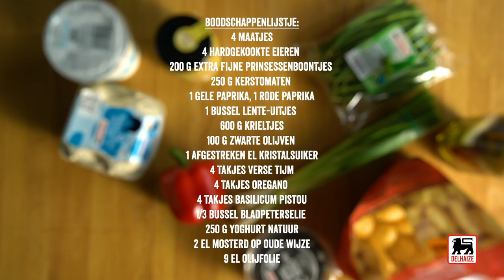Salade niçoise met gegrilde groenten en maatjes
Tijdens de lunch zal je genieten van dit heerlijke slaatje. Ook perfect om mee te nemen naar het werk, naar school of tijdens een picknick.

Ingrediënten voor 4 porties:

4 maatjes
4 eieren
200 g extra fijne prinsessenboontjes
250 g kerstomaten
1 gele paprika
1 rode paprika
1 bussel lente-ui
600 g krielaardappelen
100 g zwarte olijven
1 afgestreken eetlepel fijne suiker
4 el olijfolie
4 takjes verse tijm
4 takjes basilicum Pistou
zout en peper
250 g yoghurt natuur (voor de dressing)
2 el mosterd op oude wijze (voor de dressing)
5 el olijfolie (voor de dressing)
1/3 bussel bladpeterselie (voor de dressing)
peper en zout (voor de dressing)
4 takjes oregano

Verwarm de oven voor op 200°C. Maak de lente-uitjes schoon en snijd de krieltjes in 2. Ontpit de paprika’s en snijd ze in reepjes. Bekleed de ovenplaat met bakpapier en schik er de krieltjes op, met de snijkant naar onder. Prik met een mes gaatjes in de kerstomaten en voeg ze toe, samen met de lente-uitjes, de olijven en de paprika’s. Besprenkel met olijfolie, kruid met peper en zout, bestuif met suiker en bestrooi met geriste tijm en oregano. Bak gedurende 25 min. en laat wat afkoelen.
Verwijder de topjes van de bonen en kook ze 5 min. in gezouten kokend water. Laat ze schrikken in ijskoud water.
Dompel de eieren in kokend water. Giet ze, naargelang hun grootte, na 7 à 8 min. kooktijd af en laat ze schrikken in koud water.
Maak de dressing: meng de fijngehakte bladpeterselie met de overige ingrediënten.
Pel de eieren en snijd ze in 2. Dresseer de gegrilde groenten en de bonen op de borden of in een grote schaal. Voeg de eieren, de maatjes en de basilicum toe. Besprenkel met een beetje dressing en dien op.

Tip: Zie je ertegen op om peterselie met de hand fijn te hakken? Mix de blaadjes en de yoghurt gewoon met de staafmixer.